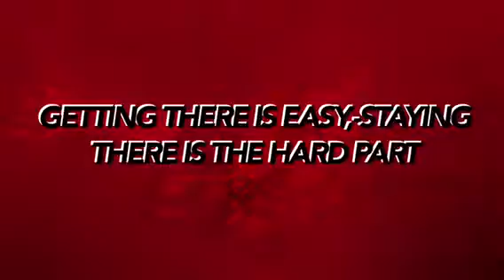Romano soccer movie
Emma Isabella Movie